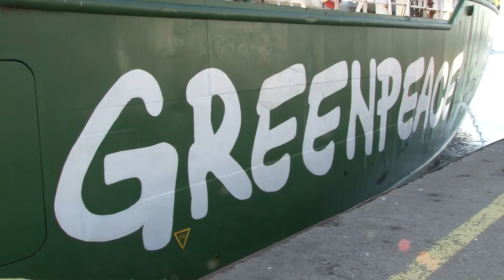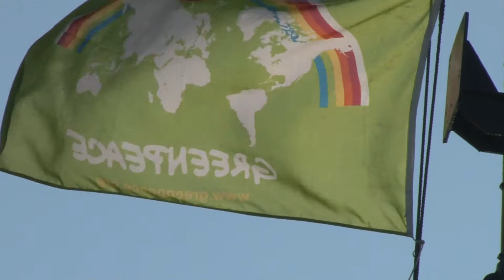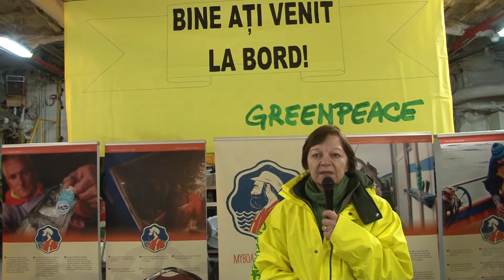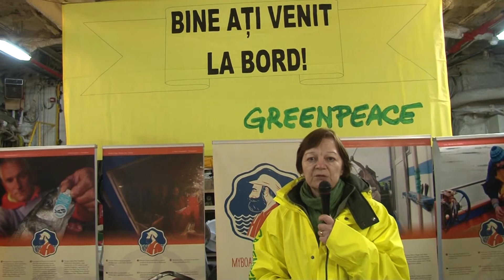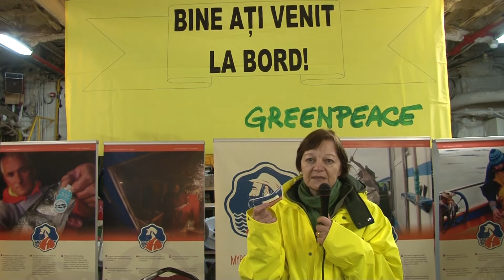Sprijina pescuitul sustenabil!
Vaporul Greenpeace, Arctic Sunrise, pornește astăzi din Constanța, într-un turneu european pentru a sprijini pescarii de coastă, care pescuiesc sustenabil, în timp ce negocierile pentru reforma Politicii Comune de Pescuit (PCP) intră în etapa finală. Turneul a fost lansat printr-o conferință de presă organizată la bordul vaporului, conferință la care a luat parte și Lucia Varga, Ministrul Apelor, Pădurilor și Pisciculturii.